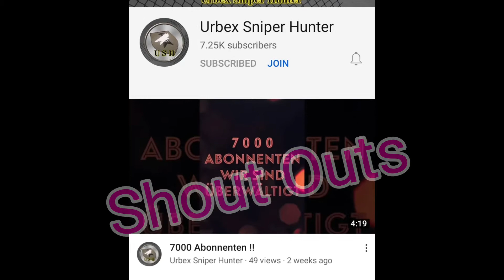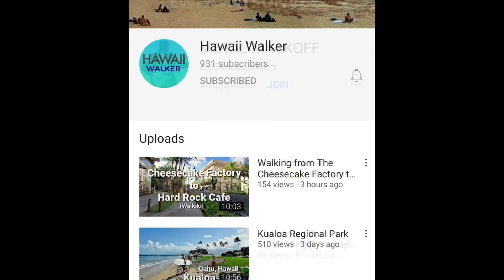Shout Outs #3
Shout Outs #3.  I'm trying to do shout outs once a month in hopes of encouraging others to support fellow YouTubers.